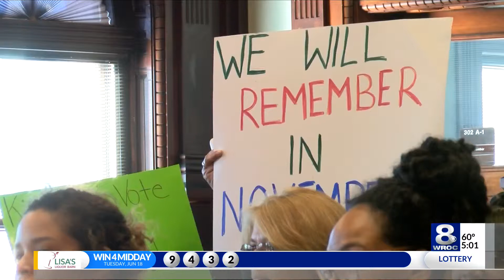Dynamic staffing approved for the Rochester Fire Department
The union for Rochester Firefighters Railed Against The Plan, But Rochester City Council has approved dynamic staffing for firefighters.